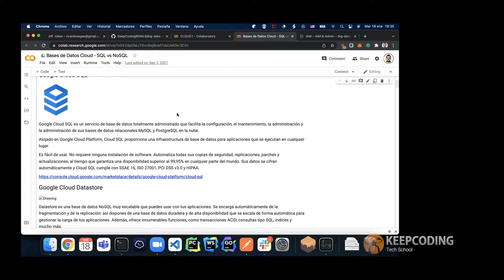¿Cómo usar Cloud SQL Marketplace?